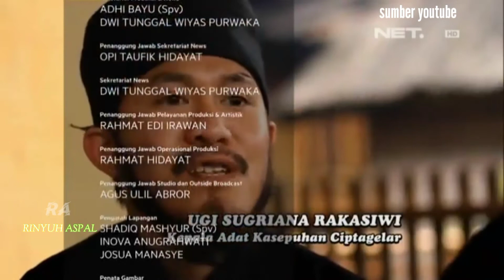keindahan alam di kampung adat cipta gelar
inilah keindahan kampung adat cipta gelar yang banyak sekali tradisi kesenian budaya,dan kasepuhan

sumber YouTube NET.